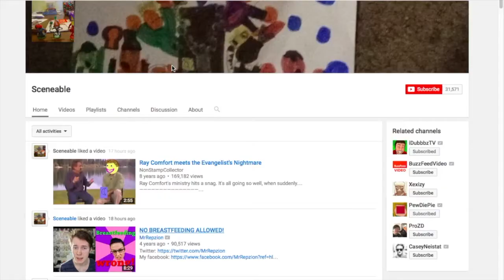THE CRAZIEST PERSON ON THE INTERNET!!!!